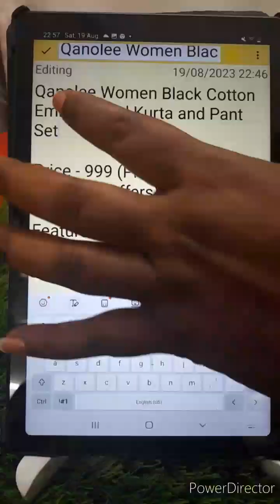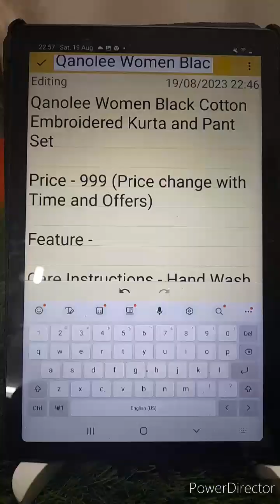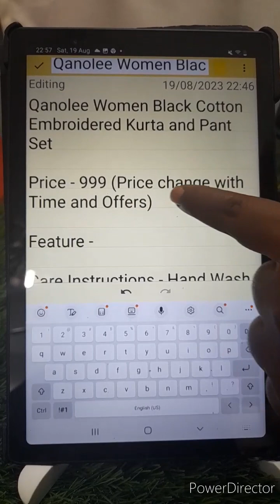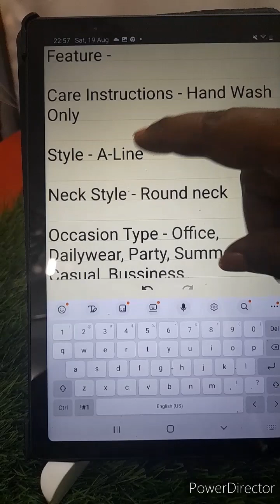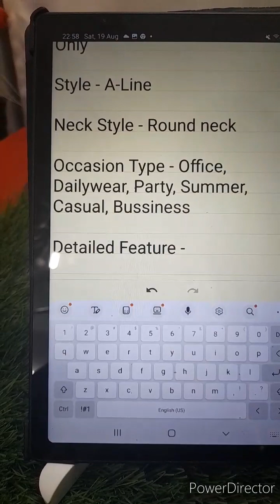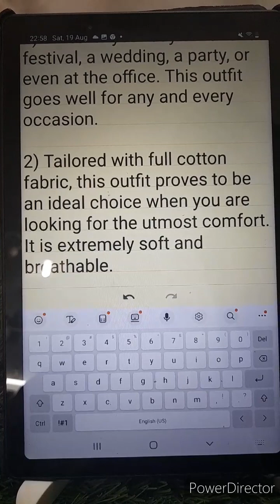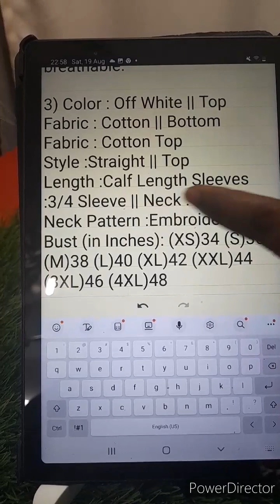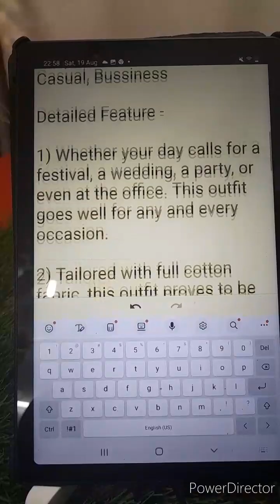women black round neck embroided suit with pant set